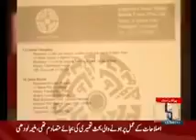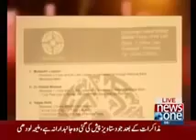Is Someone Going to Kill Dr Shahid Masood Watch What He Is Saying